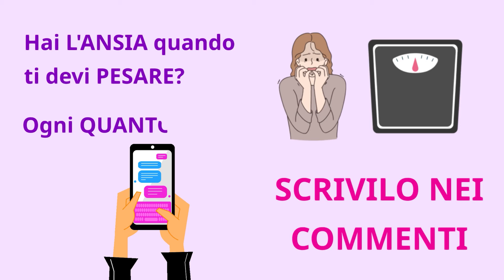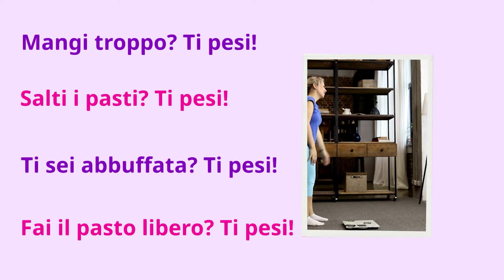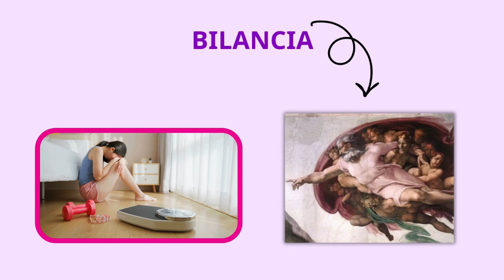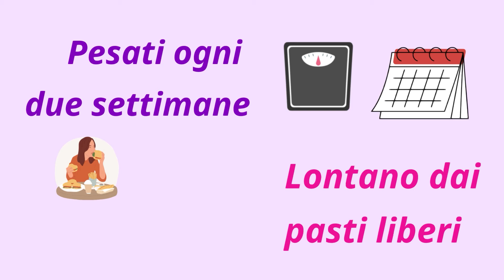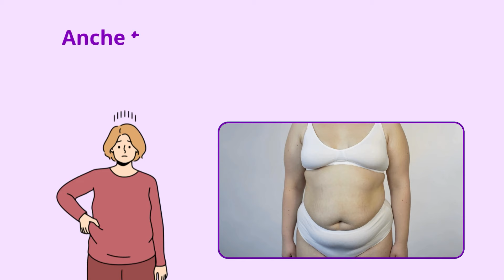La TRAPPOLA della BILANCIA che non ti fa dimagrire